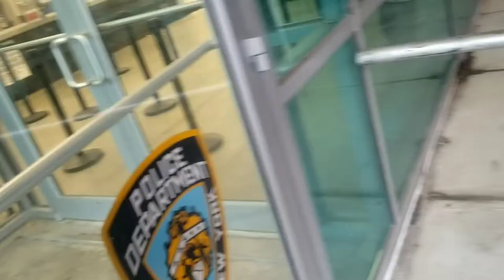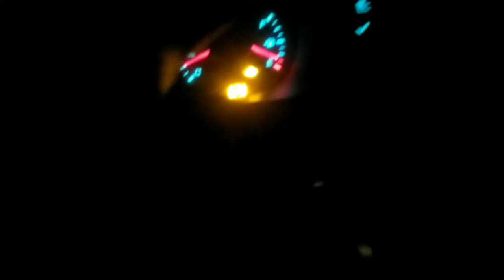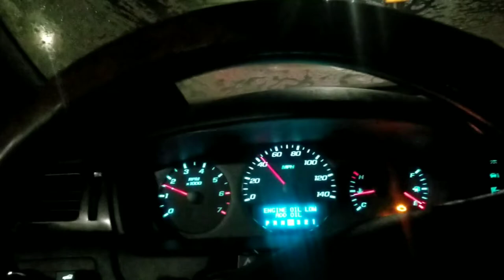NYPD towed My Car, how do I get it back? (TOW OUT)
Towed to the pound and it took 2 days to get it out, watch the annoying process as much as i could record.

This Page is to express myself, this page is not America, you cant do what you want here...
DO NOT COMMENT, if you are Negative, You Will Be Blocked.